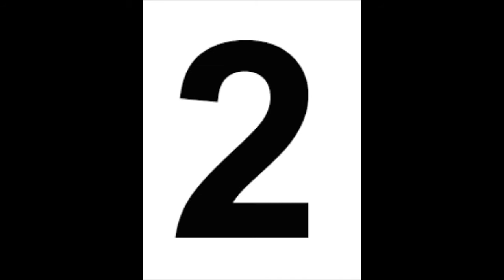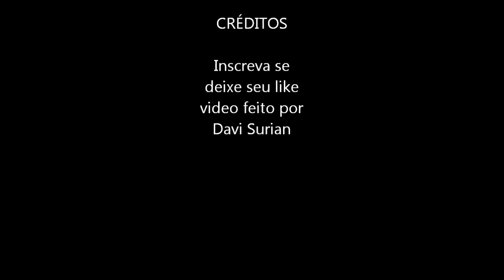Top 5 Famosos que já participaram em shows da WWE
Decidi mostrar a vcs alguns famosos que participaram da wwe em shows assista!E inscreva se